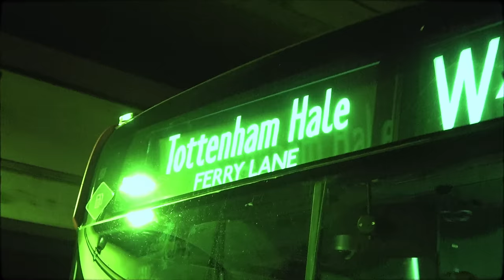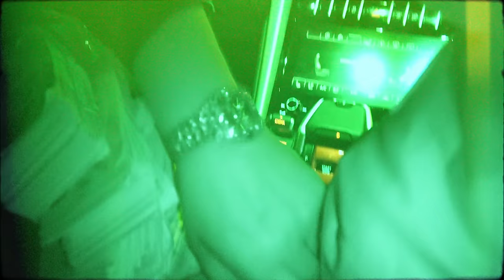SUMMER CEM x ABRA CADABRA x UZI - BACKFLIPS [official Video] prod. by Geenaro & Ghana Beats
// S U M M E R   C E M // im Netz:
► Summer Cem auf Instagram:

// A B R A  C A D A B R A // im Netz:
► Abra Cadabra auf Instagram:

// U Z I // im Netz:
► Uzi auf Instagram:

"BACKFLIPS" wurde produziert von GHANA BEATS & GEENARO

Master von Yunus "Kingsize" Cimen
►Kingsize auf Instagram

Das Video zu „BACKFLIPS“ wurde produziert von LUCCA MILLE